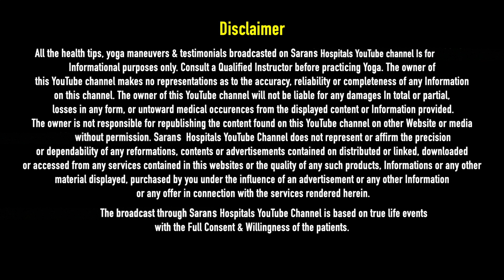"சோளம்" குழந்தைகள் எப்படி சாப்பிடலாம் ? நன்மைகள் என்ன ? Amazing Health Benefits Of Corn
Sarans Natural Fertility Conception Youtube Link

Our Branches are located in Coimbatore | Tirupur | Madurai |Salem | Erode | Trichy
Coimbatore : 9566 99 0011, 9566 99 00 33
Tirupur    : 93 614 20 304
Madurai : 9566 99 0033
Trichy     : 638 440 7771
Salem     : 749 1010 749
Erode      : 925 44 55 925
Download Sarans Hospitals Mobile App for Online Appointment. Get On Google Play Store !